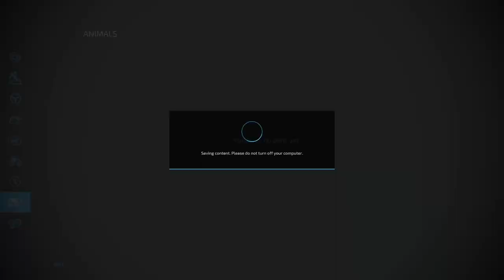FS22 Season 1 Episode 1: Welcome to Silverrun Forest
Welcome to Silverrun Forest. Today we clears some trees and took them to the saw mill I hope yall enjoy it.